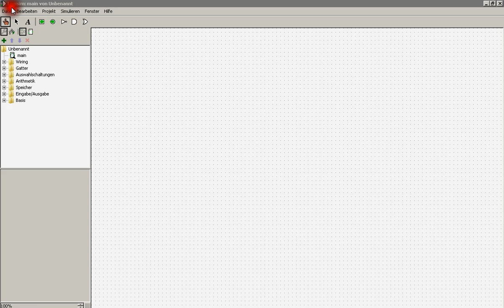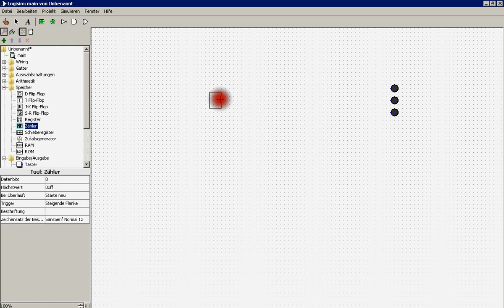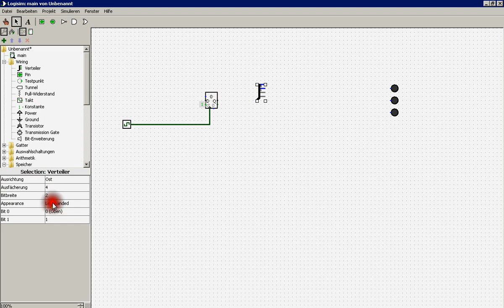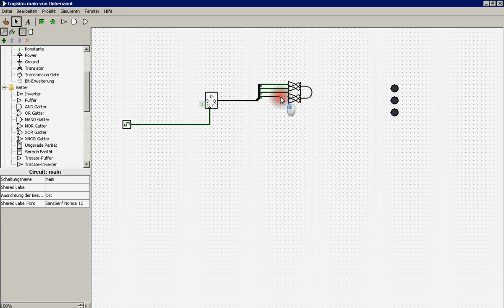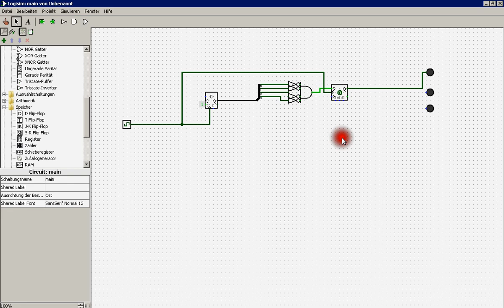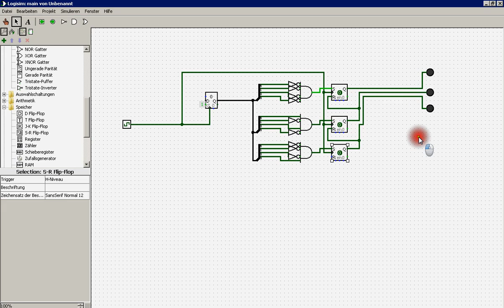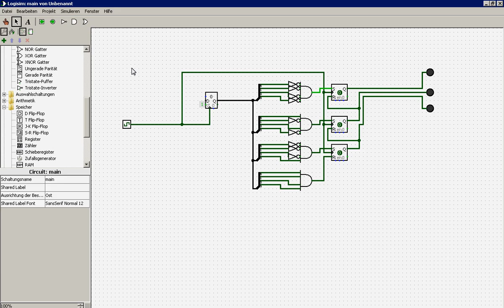Ampelsteuerung durch synchrones Schaltwerk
Wir entwerfen mit Hilfe von Logisim ein synchrones (d.h. taktgesteuertes Schaltwerk) für eine Ampelsteuerung.
ANMERKUNG: In der Realität würde man eine solche Steuerung durch einen Mikrocontroller realisieren (Stichwort eingebettete Systeme).